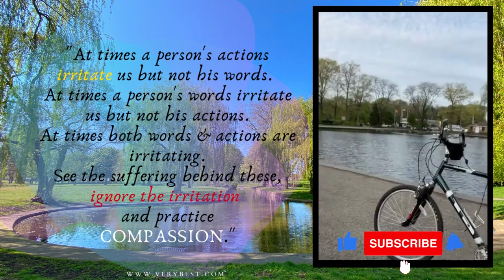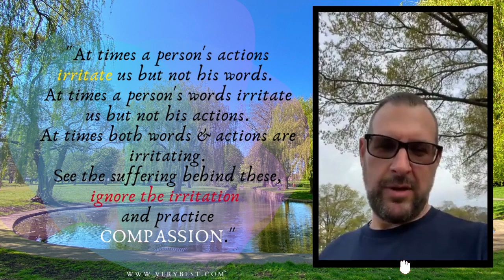DAY 339: Halls Pond - Thursday Edition!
Today's message:   Irritations in life is part of the journey